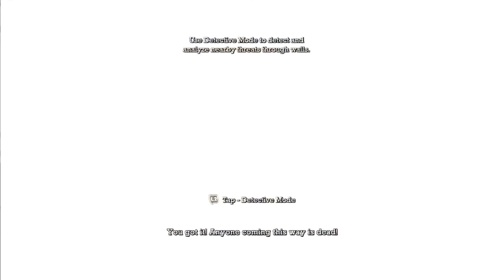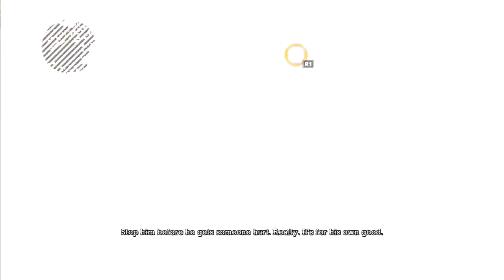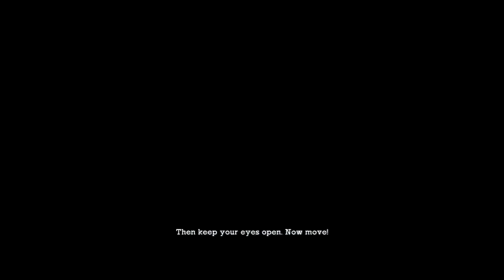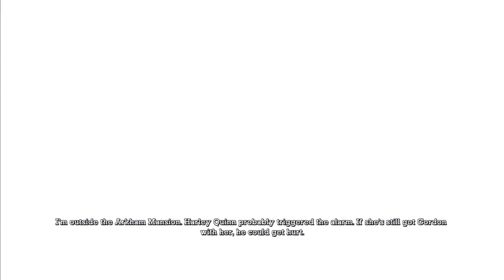Batman Arkham Asylum - Partie 3 - StickHandlers - Québec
Ha ben calisse! Notre trail est morte! Pis en plus la Batmobile se mange une rinse!

Vous aimez nos vidéos? Et bien appuyez sur Like et laisser un commentaire!